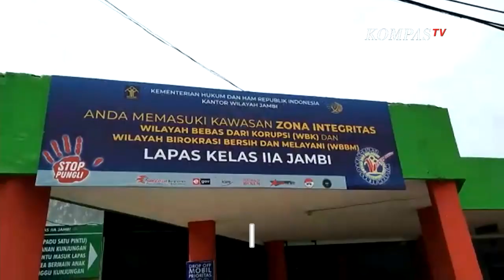31 Orang Positif Corona, Lapas Jambi Disemprot Disinfektan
JAMBI, KOMPAS.TV - Petugas PMI Provinsi Jambi menyemprotkan cairan disinfektan di dalam area lapas Jambi Sabtu kemarin, untuk mencegah penyebaran virus Corona ke warga binaan lain, setelah ditemukan 25 warga binaan, dan 6 petugas lapas, terkonfirmasi positif covid-19.

Penyemprotan dilakukan di seluruh area lapas. Seluruh blok dan sel yang dihuni narapidana dan tahanan, disterilisasi oleh petugas pmi, agar tidak ada lagi penyebaran virus. Ini dilakukan, karena dengan over kapasitasnya lapas, risiko penularan sangat tinggi di antara napi.

Napi yang terkonfirmasi positif covid-19, saat ini masih menjalani perawatan dan isolasi,  di dalam kawasan lapas. Sementara yang juga terkonfirmasi positif covid-19, menjalani isolasi mandiri. Untuk mencegah semakin tingginya penyebaran virus Corona, pihak lapas saat ini sementara tidak menerima kunjungan tamu untuk para napi.

Petugas PMI Provinsi Jambi menyemprotkan cairan disinfektan di dalam area lapas Jambi Sabtu kemarin, untuk mencegah penyebaran virus Corona ke warga binaan lain, setelah ditemukan 25 warga binaan, dan 6 petugas lapas, terkonfirmasi positif covid-19.